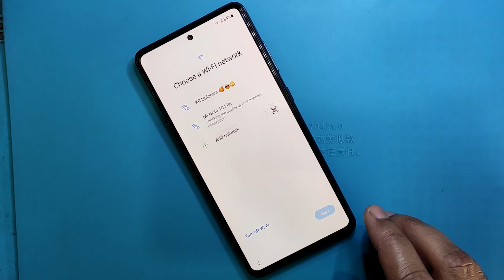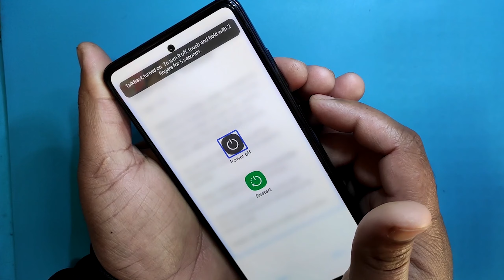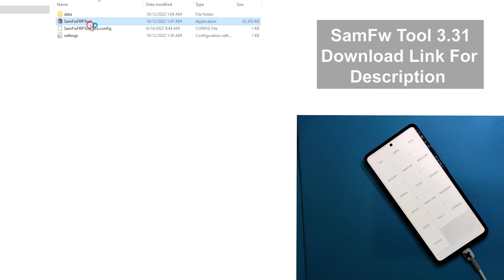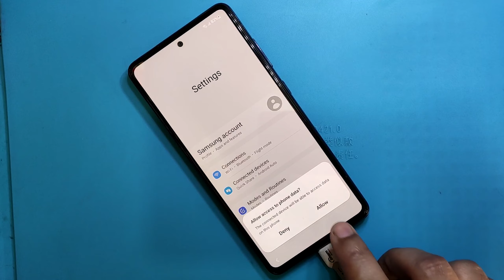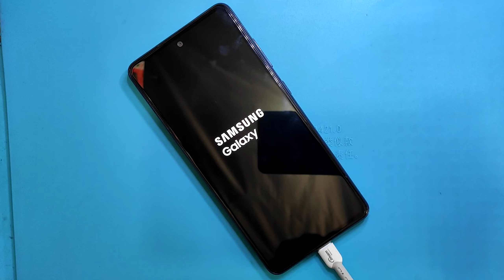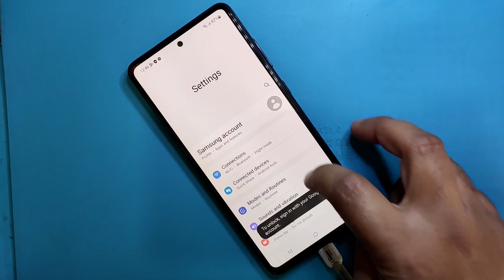Samsung Android 13 Frp Bypass | Samsung Android 13 Google Lock Bypass | Samsung Frp Bypass 2023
ʟɪᴋᴇ   |  sᴜʙsᴄʀɪʙᴇ   |  sʜᴀʀᴇ   |  ᴄᴏᴍᴍᴇɴᴛ
●▬▬▬▬▬▬▬ஜ۩۞۩ஜ▬▬▬▬▬▬▬●

Symphony,Walton,Htc,Itel,Lava.

                              ᴛʜᴀɴᴋ ʏᴏᴜ
  ●▬▬▬▬▬▬▬ஜ۩۞۩ஜ▬▬▬▬▬▬▬●